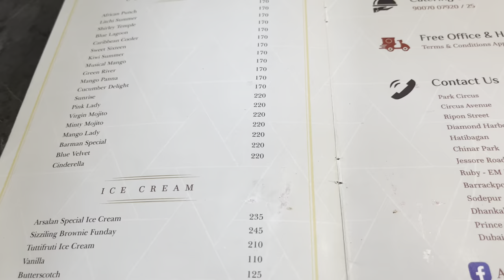Barrackpore ARSALAN এ Sunday সপরিবারে Dinner করলাম🔥| Dada Boudi Vs Arsalan Biriyani?কোনটা better?😱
Dada Boudi Vs Arsalan Biriyani?
কোনটা better?
জানতে হলে পুরো vlog  টিতে চোখ রাখুন 😍

Location :
Arsalan Restaurant & Caterer Barrackpore
87, Ghosh Para Rd, Das Bari, Barrackpore, West Bengal 700120

arsalan biryani barrackpore
barrackpore arsalan
arsalan biryani,arsalan restaurant barrackpore
arsalan restaurant
arsalan barrackpore
barrackpore arsalan biryani review
arsalan barrackpore menu price
arsalan
dada boudi biryani barrackpore
barrackpore arsalan restaurant
arsalan barrackpore menu
arsalan barackpore
new arsalan restaurant in barrackpore
grand opening at barrackpore arsalan restaurant
barackpore arsalan better than dada boudiarsalan biryani
arsalan biryani barrackpore
arsalan biryani kolkata
arsalan mutton biryani
mutton biryani
biryani
chicken biryani
dada boudi biryani
Kolkata foody
Kolkata best biryani
kolkata biryani
chicken chap
samar dar biryani
kolkata street food
kolkata's best biryani
best kolkata biryani
I only ate biryani for 24 hours
kolkata best mutton biryani
unlimited biryani
buffet
kolkata cheapest mutton biryani
bibek da biryani
arsalan biryani recipe
dada boudi hotel
barrackpore dada boudi
dada boudi biryani recipe
arsalan restaurant
lifestyle vlog
bangla vlog